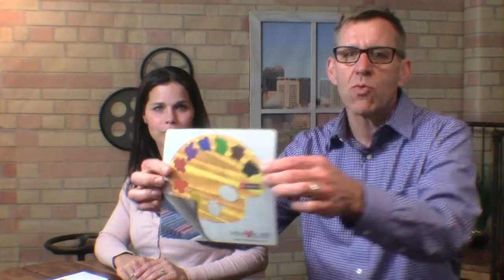Organizing Meeting Minutes - myOrganized.lifeLive 4-24-18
On today's show we talk about how to organize meeting minutes.